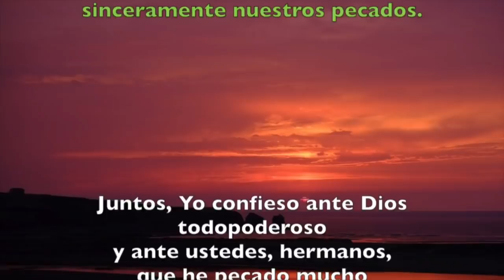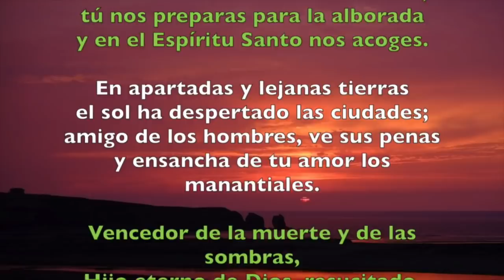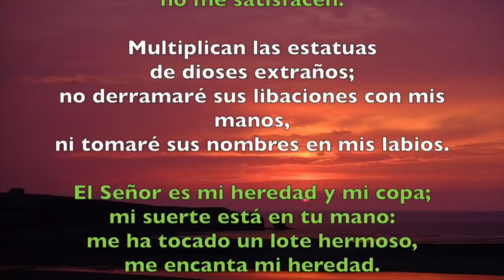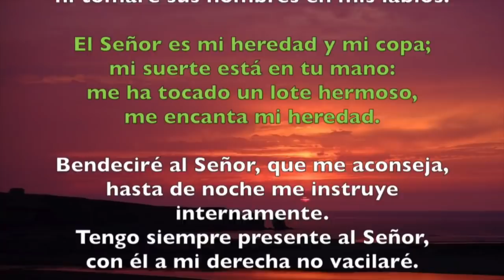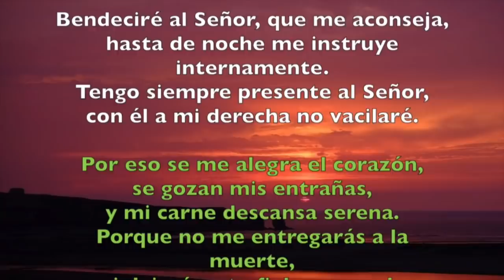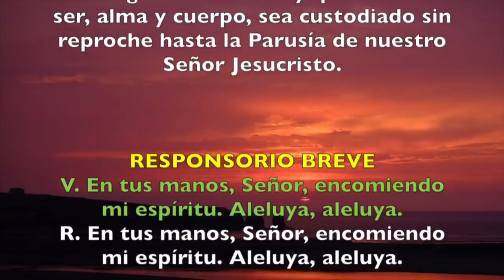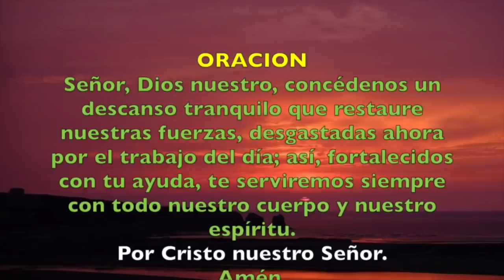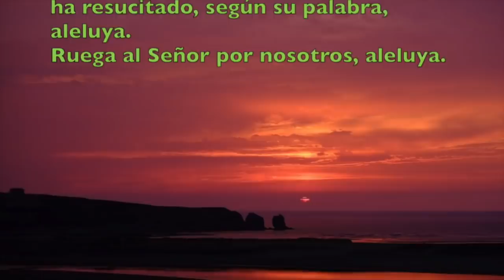Oracion de la noche Completas JUEVES 23 DE ABRIL 2020 Padre Sam Produccion Crisol